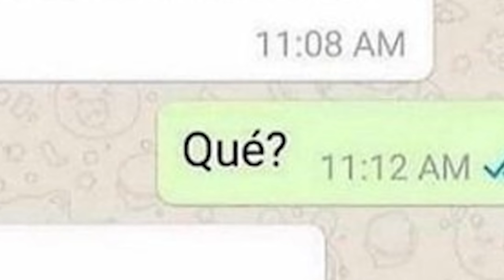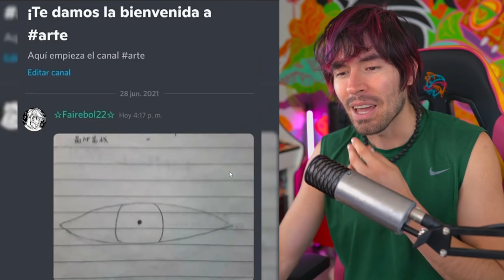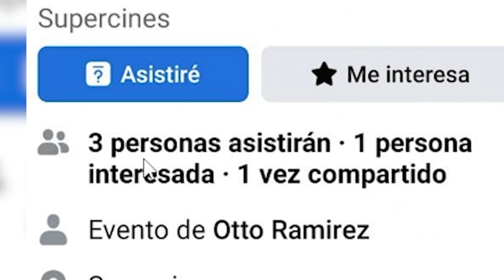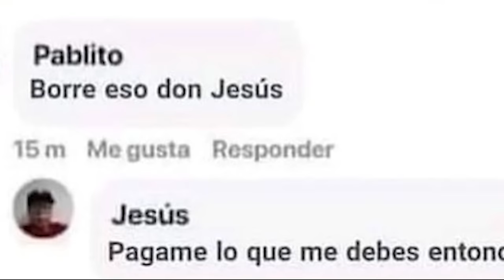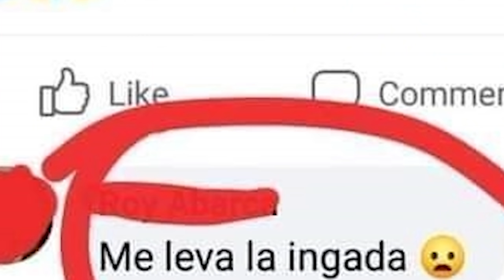SI NO TE RIES eres un capo